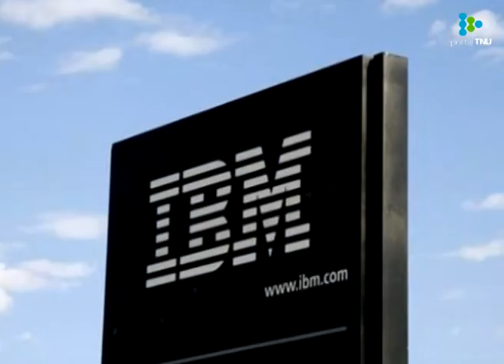Vázquez quiere estrechar los lazos entre Uruguay y Estados Unidos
El mandatario destacó la importancia de la inversión privada extranjera y dijo que el Mercosur no puede ser una “jaula”.